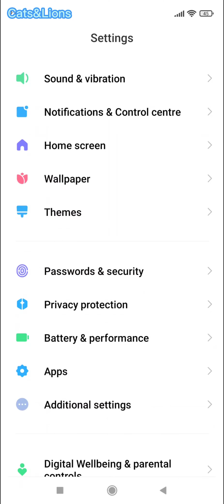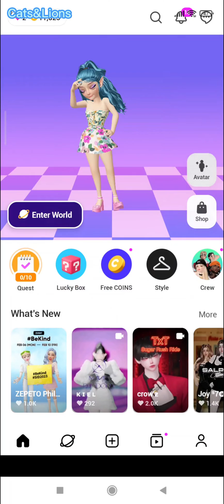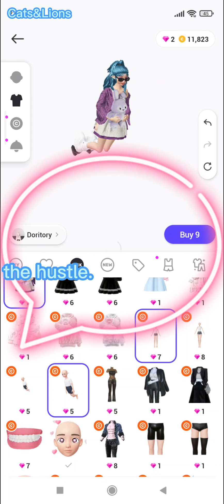How to fix lag on Zepeto mobile app on Android phone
Wondering in Zepeto world or trying out outfits is so frustrating when the application keeps on lagging. Here are steps you can take to solve this problem.